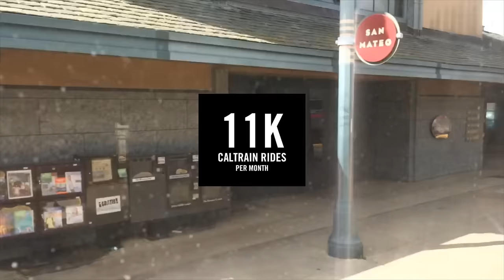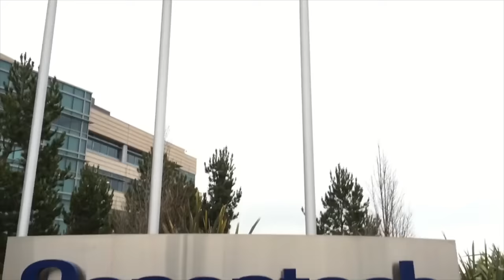Every Which Way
We're celebrating all the ways we get to work in the Bay Area – train, bus, bike, and ferry – with this video shot by employees using Hyperlapse. Learn more about our commuter transit and other sustainability programs